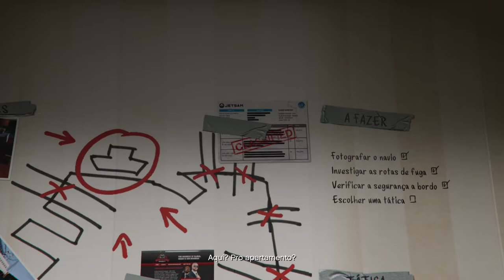Grand Theft Auto V - "Dois É Bom. Três É Foda." On Xbox One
Michael, Trevor e Franklin fazem sua primeira missão juntos para ajudar os agentes do FBI que encobriram seus crimes no passado.